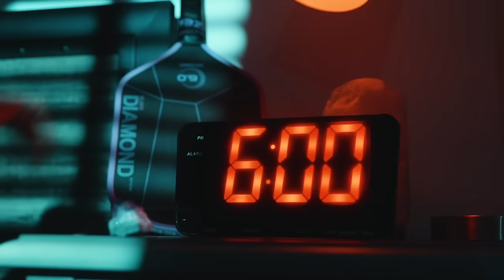Kawka/Hewett vs Sock/Shick at the Fanatics Sportsbook North Carolina Cup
Watch the Men 's Doubles Round of 32 match: (11) Patrick Kawka/Rafa Hewett vs (18) Jack Sock/Collin Shick at the Fanatics Sportsbook North Carolina Cup

Commercials:
Vulcan
Selkirk
Six Zero